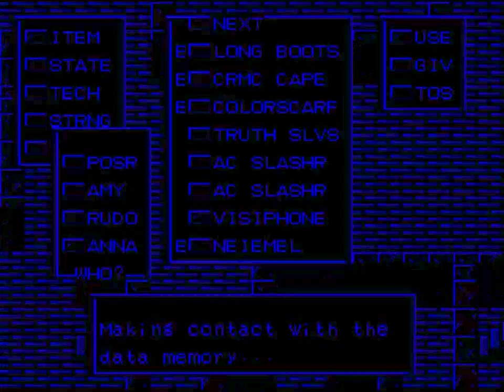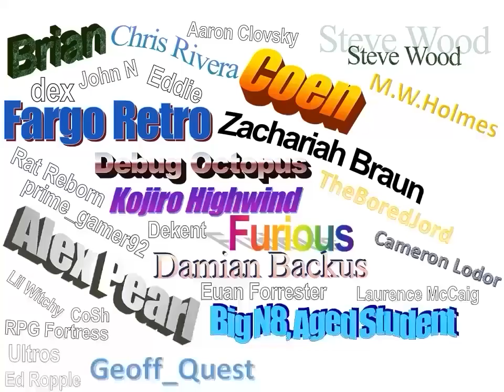Phantasy Star Adventure is a kid in an oversized trench-coat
Chat GPT description:
"Dive into an epic action-adventure with my Phantasy Star Adventure review! Follow the gripping tale of Ash and his adorable sidekick, Mieu, as they unravel mysteries and battle fierce foes. Discover a richly crafted world, solve puzzles, and experience the magic of this Game Gear classic that leaves a lasting impression."

phantasy star game gear